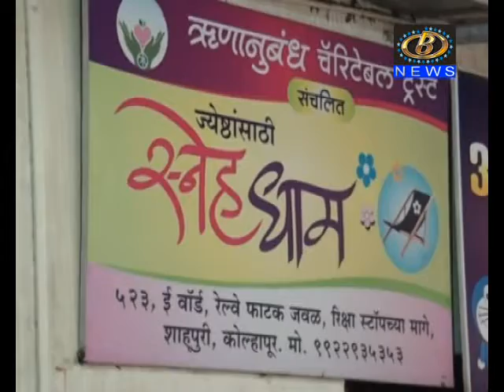संशोधक डॉ. आर. व्ही. भोसले यांचं संशोधन जीवनावर आधारित पुस्तक लवकरच वाचकांच्या भेटीला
आंतरराष्ट्रीय पातळीवरील खगोल-अवकाश संशोधक डॉ. आर. व्ही. भोसले यांचं संशोधन जीवनावर आधारित स्मृतीतरंग हे पुस्तक लवकरच वाचकांच्या भेटीला
Channel B